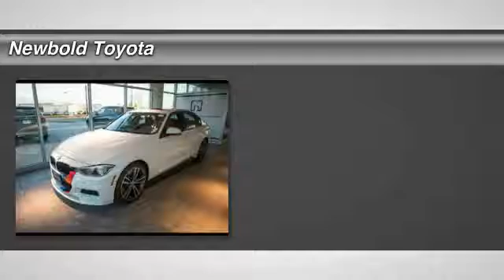2016 BMW 3 Series O'Fallon IL B8908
2016 BMW 3 Series 340i

Newbold Toyota
1282 Central Park Dr

Certified Pre-Owned, Clean CarFax, 1-Owner, Black Kidney Grilles, Stainless Steel Pedals, Carbon Fiber & Alcantara Trim, Carbon Fiber Selector Lever, Front Splitter, M Colored Bumper Stripes, Carbon Fiber Brake Handle, Painted Rear Spoiler, and Carbon Center Console Cover. Cold Weather Package (Heated Front Seats, Heated Rear Seats, and Heated Steering Wheel), Driver Assistance Package (Park Distance Control and Rear-View Camera), Driver Assistance Plus (Active Blind Spot Detection, Active Driving Assistant, Side & Top View Cameras, and Speed Limit Information), Lighting Package (Adaptive Full LED Lights and Automatic High Beams), M Sport Package (337), Track Handling Package (Adaptive M Suspension, Increased Top Speed Limiter, M Sport Brakes, Variable Sport Steering, and Wheels: 18 x 8.0 Fr & 18 x 8.5 Rr (Style 398)), Advanced Real-Time Traffic Information, BMW Online & BMW Apps, Instrument Cluster w/Extended Contents, Navigation System, and Remote Services. There are used cars, and then there are cars like this well-taken care of 2016 BMW 3 Series.  This luxury vehicle has it all, from a posh interior to a wealth of fantastic amenities.  If you want a creampuff with style, this is it. This terrific BMW is one of the most sought after used vehicles on the market because it NEVER lets owners down.